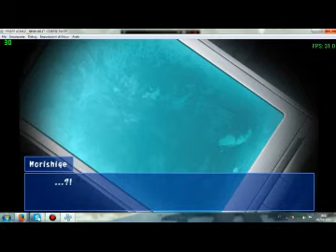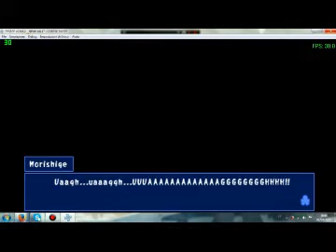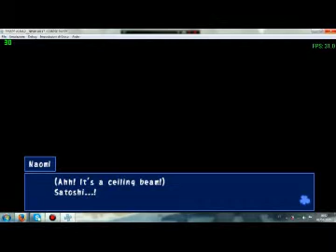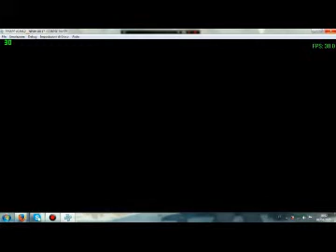Let's scream CORPSE PARTY parte 22: fuggite, sciocchi!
Ogni passo avanti che facciamo in questo gioco ci avvicina sempre più a quel buco nero di follia sanguinaria che è la mente degli sviluppatori di Corpse Party. Al confronto quello che frulla nella nostra è solo qualche sciocca fantasia infantile...

Ma questa è una sfida allora!